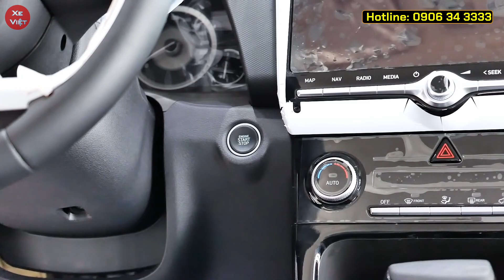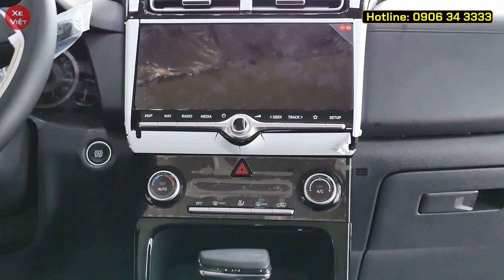Lại giảm tiền mặt và tặng phụ kiện Hyundai Creta giữa tháng 09/2022. Áp dụng cho Creta bản cao cấp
Cập nhật giá xe Hyundai Creta tháng 09/2022.
Giảm tiền mặt và tặng kèm phụ kiện cho Hyundai Creta giữa tháng 09/2022.
Áp dụng cho Hyundai Creta bản cao cấp.
Chi tiết lăn bánh và trả góp từng phiên bản Creta tại các địa phương trong tháng 09/2022